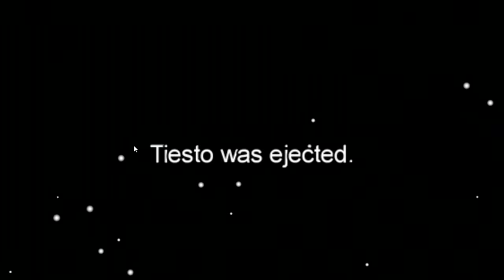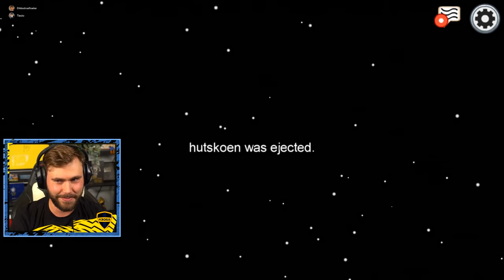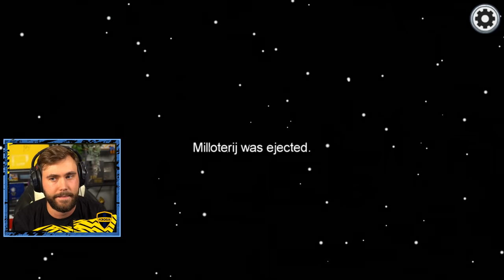Mij als IMPOSTER uit deze situatie bluffen (Among Us met de Bankzitters)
Er is vandaag ook een Among Us video online gekomen met ons op @OMGitsTiesto zijn kanaal!